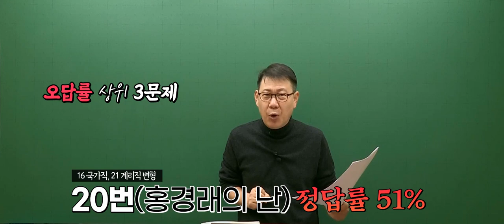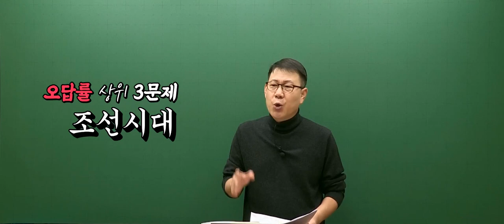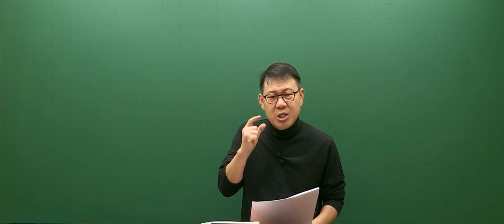제1회 메가전국모의고사 총평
2/17~18일에 치러진 제1회 2024 메가공무원 전국 모의고사 총평